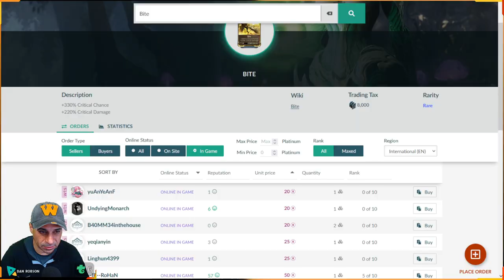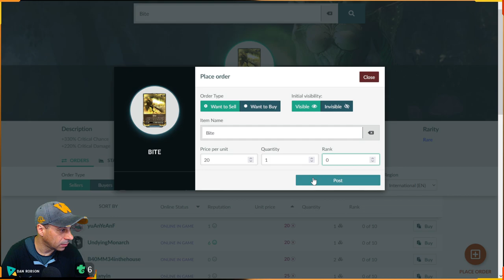MOD BITE Consiga Platinas vendendo esse mod para outros jogadores do WARFRAME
Vou ensinar como farmar o mod Weeping Wounds e vender por platinas para outros jogadores no Warframe
MOD BITE
APOIO OU DOAÇÕES PARA O CANAL
PIX
APOIE O CANAL Chave PIX 7c28278e-e46b-4c9f-a5ce-13100a325022